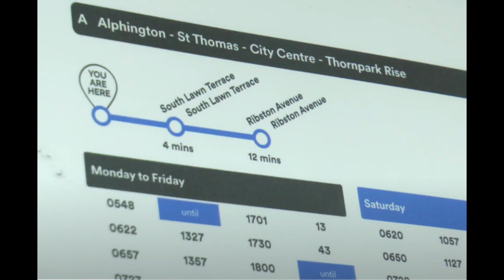Voice of the Bus Stop continues on Wild Show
I realise YouTube can work as social media but I have not got the hanh of it. I have started to do posts but the format of text is dreadful. I find I have to posts a video first before adding it to the posts. So this is a sort of test.  The character of the Voice of the Bus Stop is developing. Need to talk to JD. Also need to talk to Chris Norton, playing the part of the bus passenger.